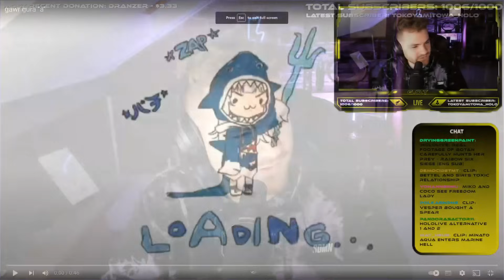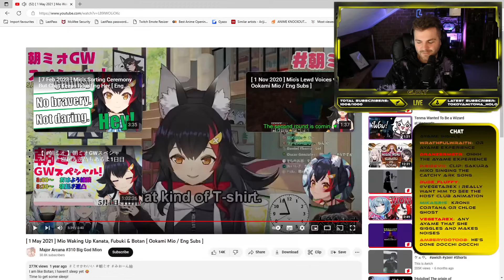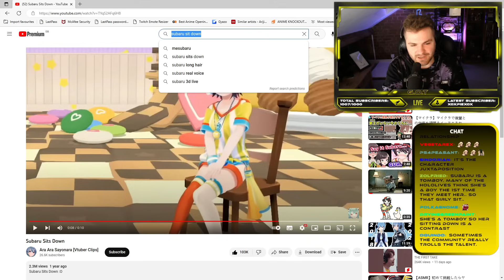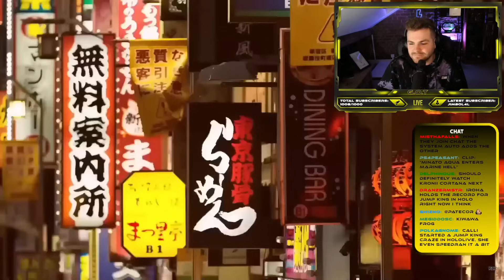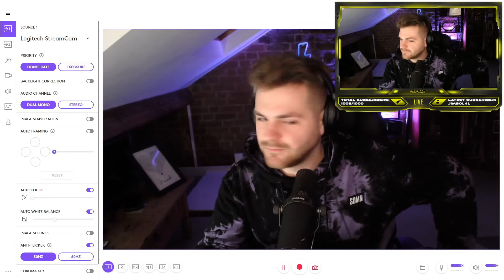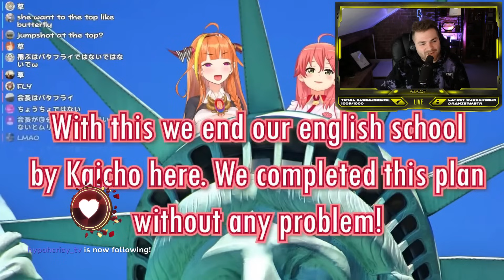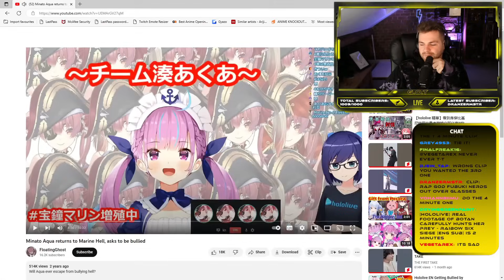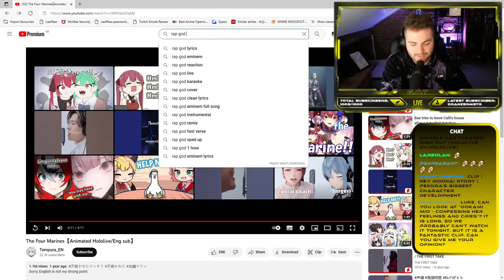G.O.T Games REACTS to VTuber Clips! #4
G.O.T Games REACTS to VTuber Clips - Live on Twitch! #4

Join us for Viewer submitted Vtuber Concert and Clip reaction streams every other Tuesday! Now our longest stream! Be there at 7:30pm BST/2:30pm EST

Followed by community games with Astricalex! Every Tuesday starting 11:00pm BST/6:00pm EST

Polls for the Vtuber Concerts are exclusively in the G.O.T Games Discord!